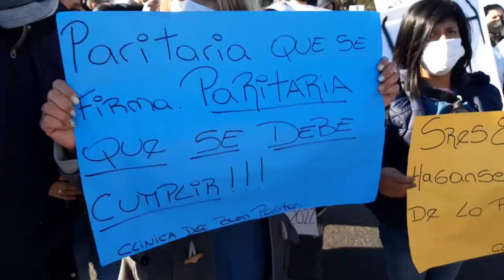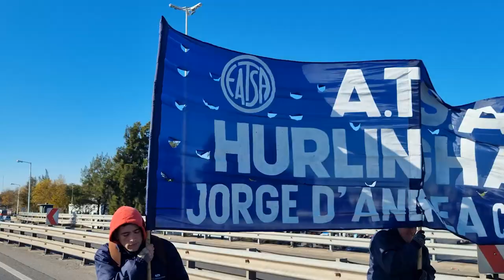Reclamo de ATSA: Protesta de los trabajadores de la salud sobre la Autopista del Oeste